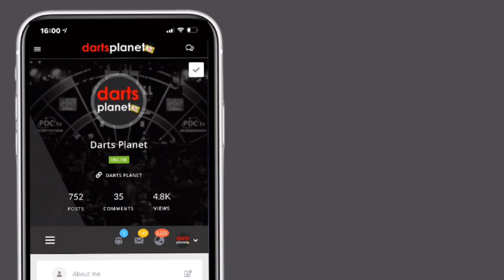WIN | MISSION SIGNED MERCH GIVEAWAY 👀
[CLOSED] Courtesy of Mission Darts, we are giving away some Mission signed merch!

You could win:

❄️ Signed Alan Soutar Mission Darts Shirt
❄️ Signed Darryl Fitton Darts

⬇️ How to Enter ⬇️

⭐ Comment Mission Darts in the Comment Section Below
⭐ Follow both us and Mission Darts on TikTok